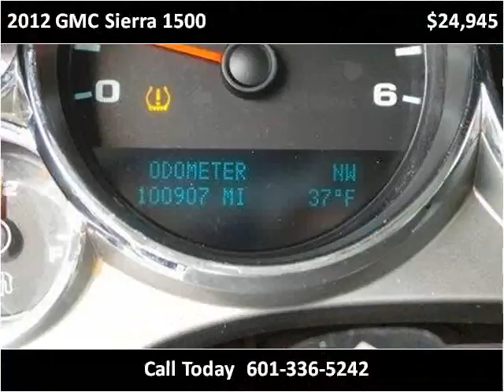2012 GMC Sierra 1500 Used Cars Hattiesburg MS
This 2012 GMC Sierra 1500 is available from Lincoln Road Autoplex.